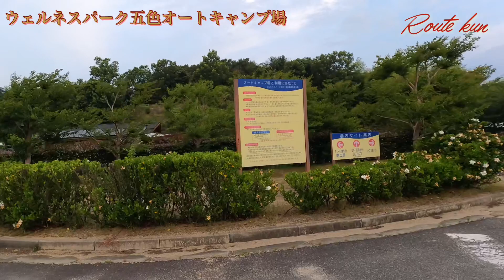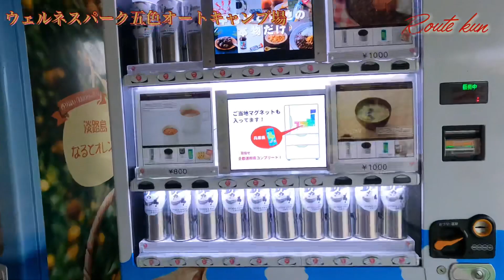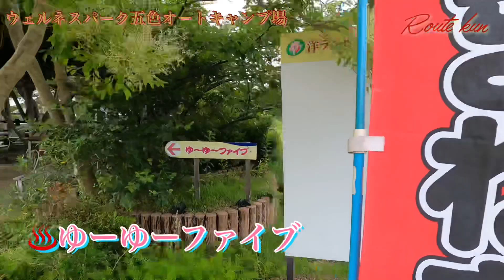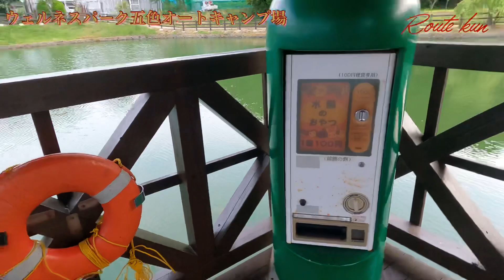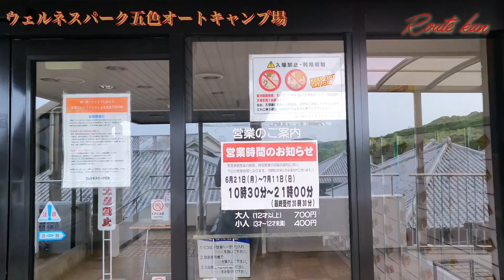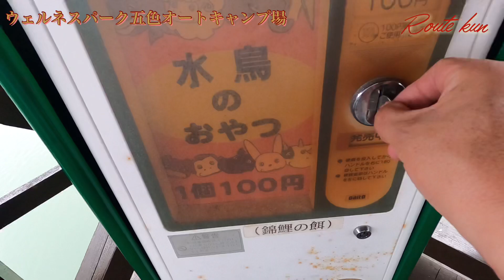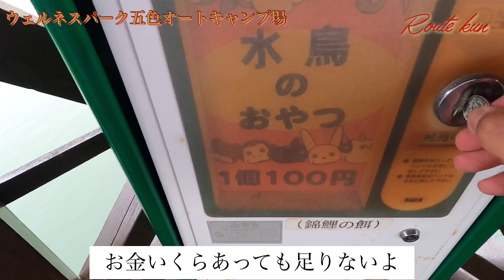【キャンピングカー】オススメ キャンプ場 カモにエサやり楽しいよ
淡路島のオススメオートキャンプ場を紹介致します　サイトはとても広くて　友達と一緒使えます
電源　流し台まで全てのサイトに付いているので
とても便利です　さらにキャンプ場の敷地内に
温泉♨️まで有りますよ　最高！
キャンプ場の横にカモ池があり　「アヒル」「カモ」「鯉」にエサやりが出来ますよ
皆さんも一度　行ってくださいね